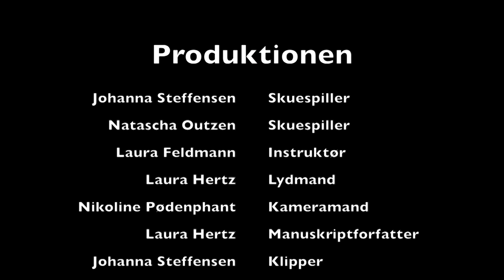Gift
Pris for Mest originale film ved Gefion Movie Awards 2019

To teenagepiger er blevet papsøstre og er ikke lige afklarede med, at de nu er familie og deres forældre skal giftes.

Af Johanna H. E. Steffensen, Laura B. Feldmann, Laura Hertz Weichmann, Natascha J. Outzen, Nikoline Juhl Pødenphant